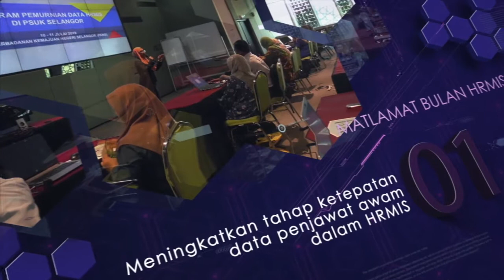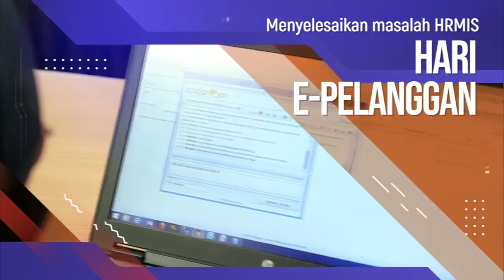Grand Finale Sambutan Bulan HRMIS Julai 2020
Sambutan Bulan HRMIS diadakan setahun sekali pada bulan Julai. Walaupun kita berada dalam norma baharu, namun kita berjaya juga melaksanakannya.

ANTARA MATLAMAT BULAN HRMIS

1. Meningkatkan tahap ketepatan data penjawat awam dalam HRMIS;

2. Meningkatkan penggunaan HRMIS di kalangan penjawat awam;

3. Meningkatkan kemahiran pengguna sistem HRMIS;

4. Meningkatkan tahap kesedaran terhadap kepentingan HRMIS; dan

5. Menyediakan platform untuk berkongsi maklumat dan masalah HRMIS.